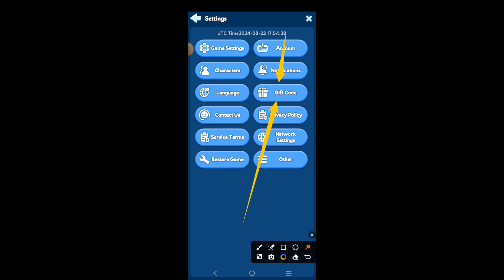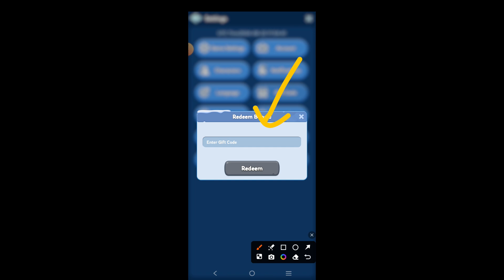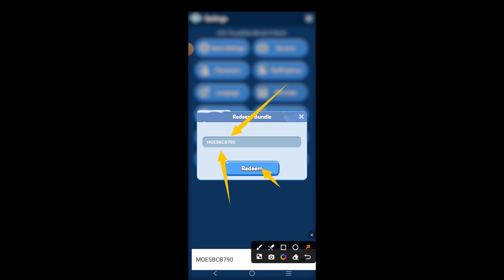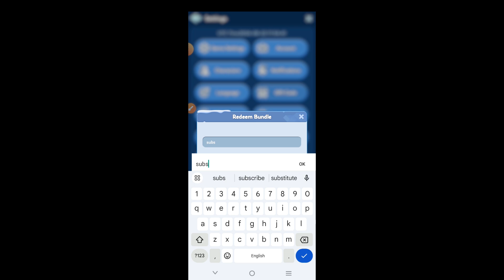🎁SEPTEMBER CODES🎁WHITEOUT SURVIVAL CODES 2024 -WHITEOUT SURVIVAL CODES -WHITEOUT SURVIVAL PROMO CODE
Hello Guys! Welcome to brand new video of whiteout survival codes 2024

Your query:)🔎
1:) whiteout survival codes
2:) whiteout survival
3:) codes whiteout survival
4:) new whiteout survival codes
5:) whiteout survival codes 2024
6:) whiteout survival coupon codes
7:) whiteout survival game codes 8:) whiteout survival promo codes
9:) whiteout survival redeem codes
10:) whiteout survival latest codes

Tap your avatar to open up the profile menu Once this menu is open, click settings in the bottom Then, hit the 'Gift Code' option right Paste or type in each code one at a time and hit redeem